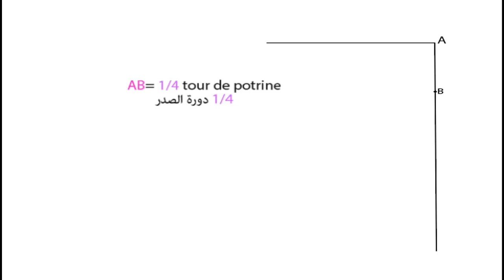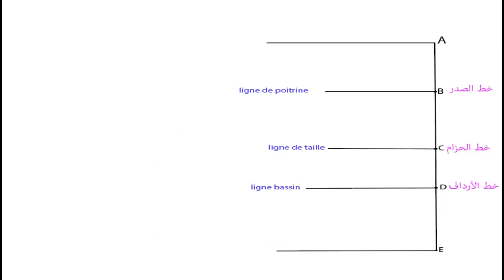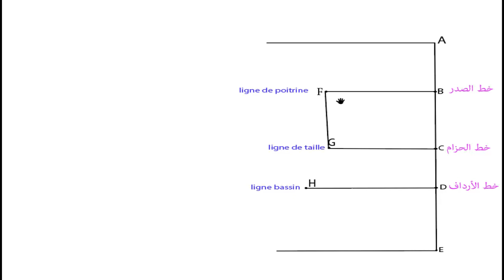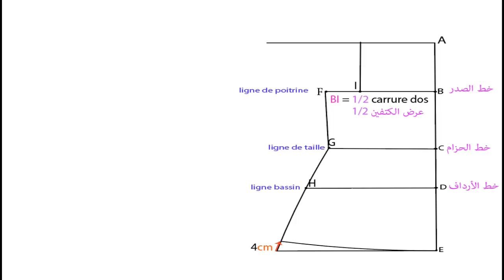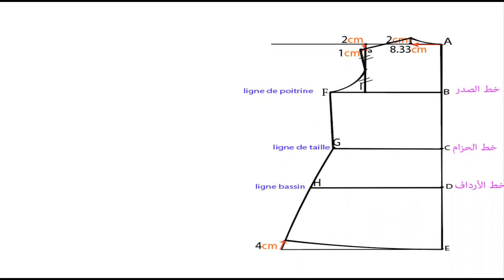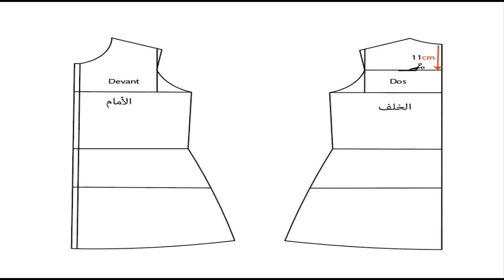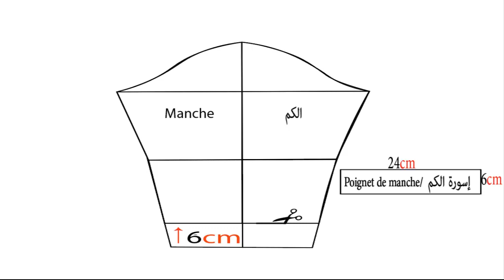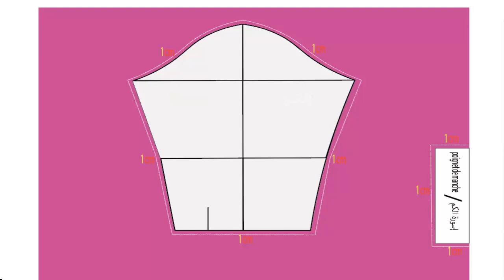Patron chemise longue/ باترون قميص نسائي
اسهل طريقة لتفصيل الكم الحلقة 1: رسم الكم | Patron facile: Ep 1.  patron de manche facile :
قناة تهتم بالخياطة والفصالة وتصميم نماذج الباترون بطريقة احترافية، سنتعلم كل أنواع الخياطة وكل أساليب الخياطة والفصالة والعمل بالباترون وكيفية صنع الباترون الأساس، باترون التنورة بكل انواعها، باترون القميص، باترون السروال، باترون التيشورت، باترون المعطف، باترون ملابس نسائية، باترون ملابس رجالية، باترون ملابس الأطفال، في هذه القناة ستتعلمون خياطة وتفصيل وتصميم ملابسكم الخاصة. دروس في الخياطة والفصالة للمبتدئين بطريقة سهلة مبسطة واحترافية. سنتعلم معنا كيفية الخياطة، خياطة جميع أنواع القماش، خياطة جميع الموديلات، سنتعلم معا الخياطة لأول مرة  وسنتعرف على جميع انواع آلات الخياطة الحديثة والتي ستسهل لنا خياطة الملابس، سنتعلم خياطة الملابس العصرية، والملابس المغربية التقليدية، خياطة الجلباب المغربي، خياطة القفطان المغربي، وكل انواع الملابس . سنتعلم معا كيف نختار اللباس المناسب لكل مناسبة ولكل فئة عمرية سنتعرف ايضا على الألوان المناسبة لكل فئة عمرية.
سنتعرف معا على دليل الموضة والأناقة المكون من 7 خطوات للعثور على أسلوبك الشخصي.
.ستتوقفين عن تضييع المال في شراء ملابس لن ترتديها أبدا،.